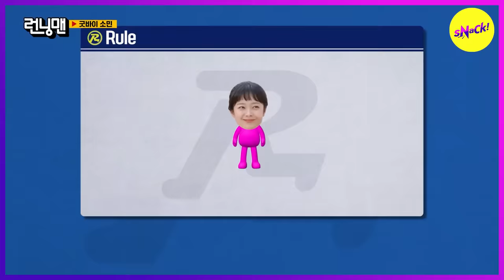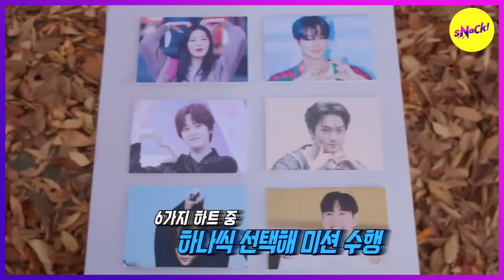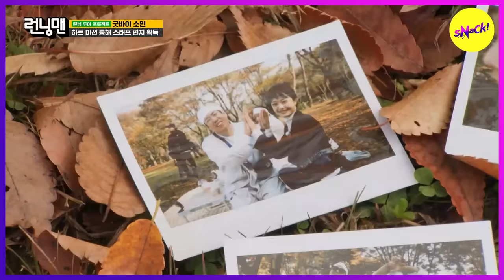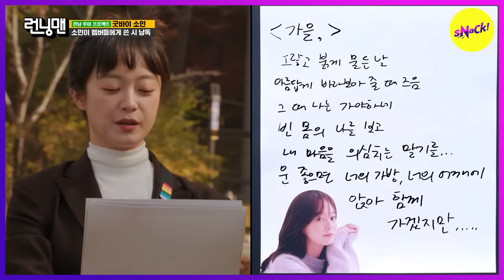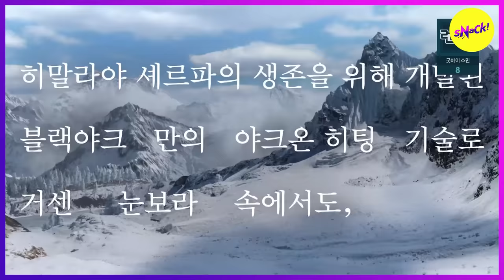[RUNNINGMAN] How could I have fallen asleep sober when you were leaving? (ENGSUB)